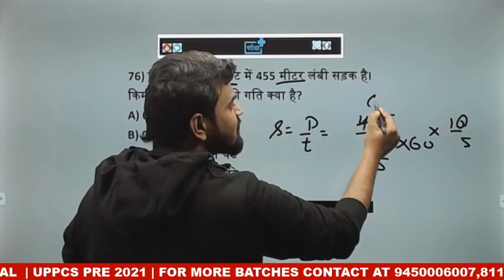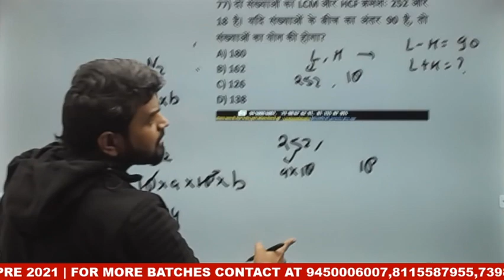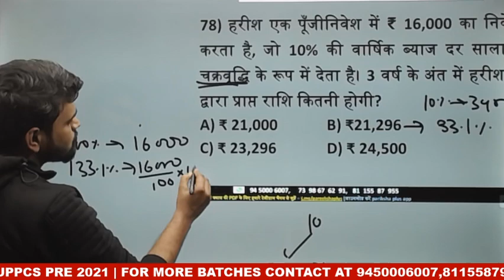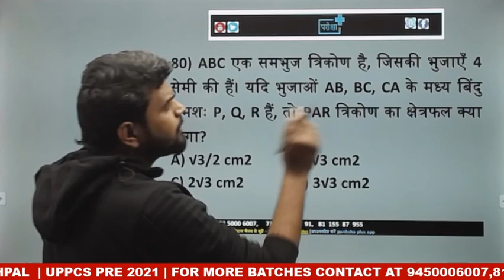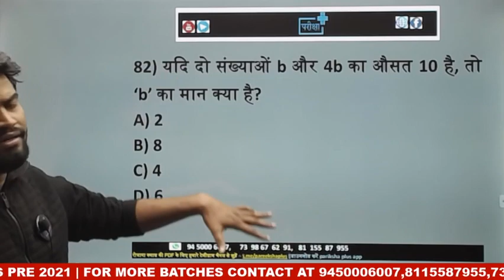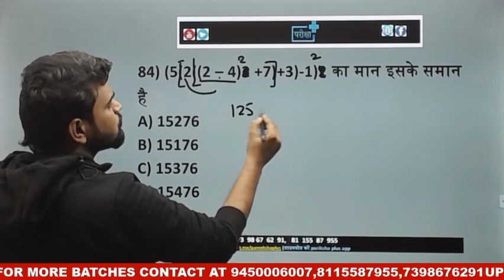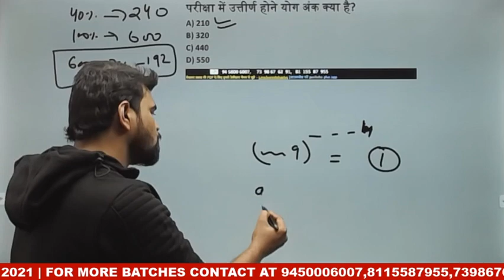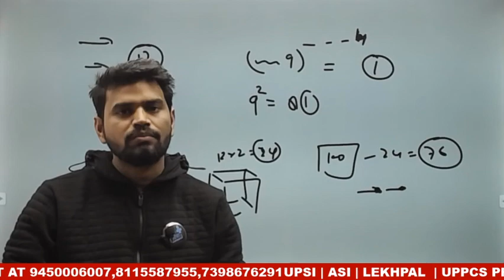JAIL WARDER FIREMAN 19 DEC MATHS PAPER SOLUTION